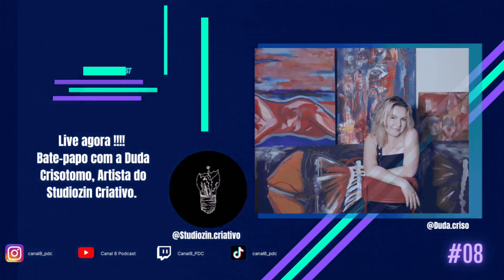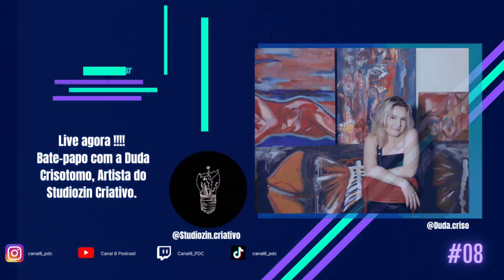STUDIOZIN CRIATIVO, DUDA CRISO #08 - Canal 8 PodCast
Papo da vez foi com Duda Criso, dona do Studiozin Criativo
Convidado: @studiozin.criativo @dudo.criso
Anfitriões: @leoobernar @santanaph_
Produção: @pedroiff